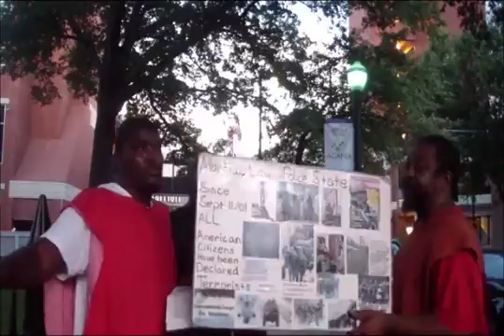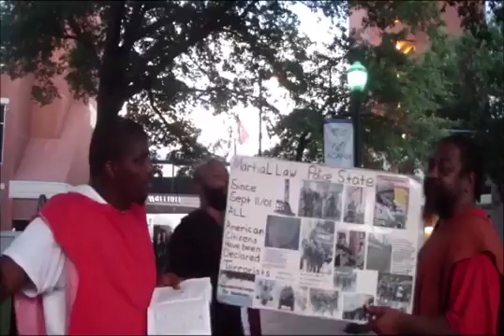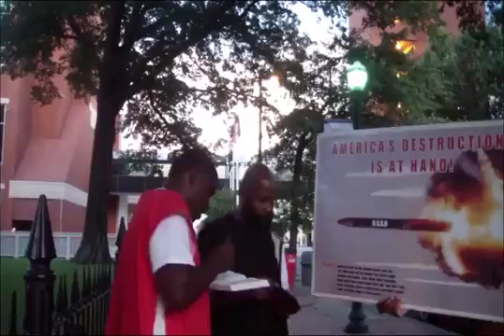Lord Servants09 17 16pt11 The Cup Of The Lord Is Full Of Wrath 1